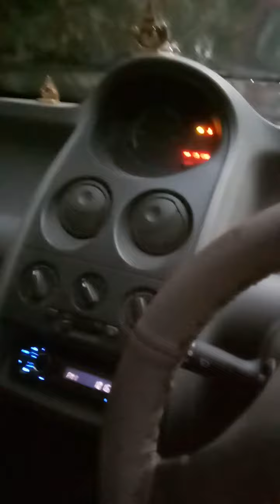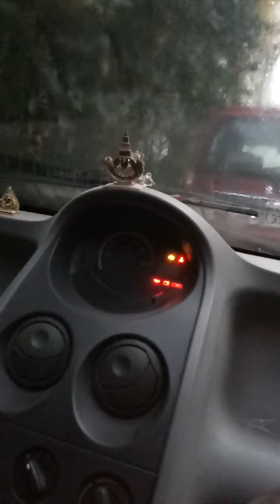nano car mirror cleaning in winter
drive nano car with clean mirror